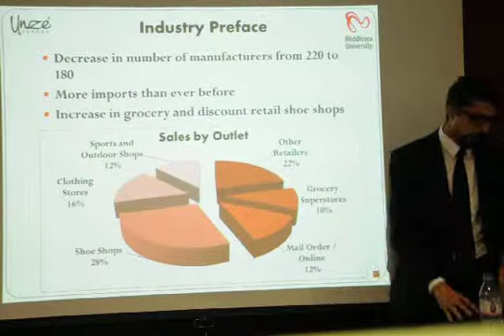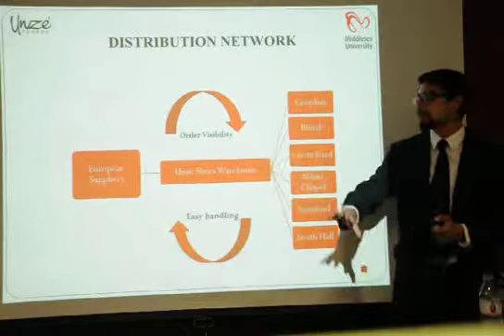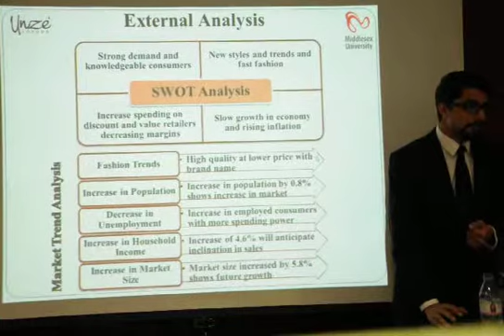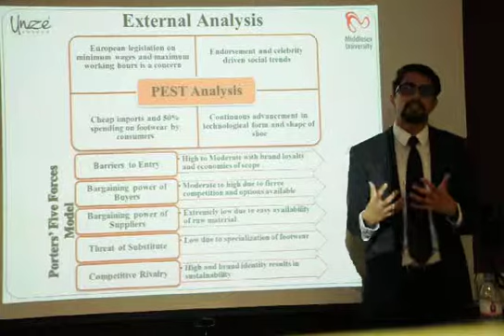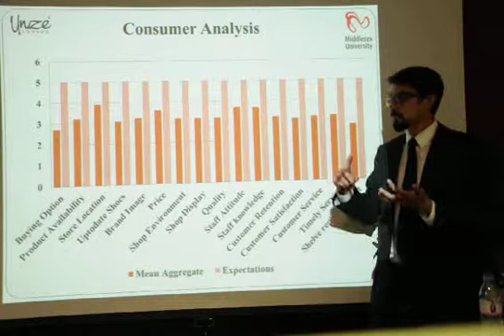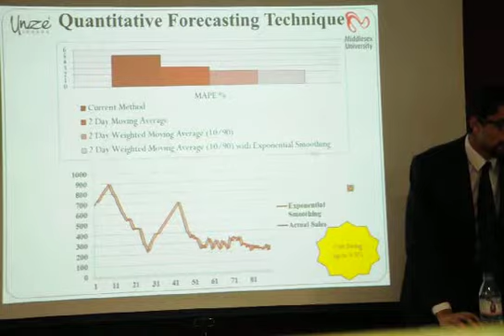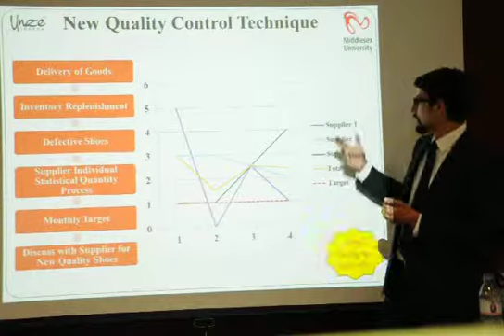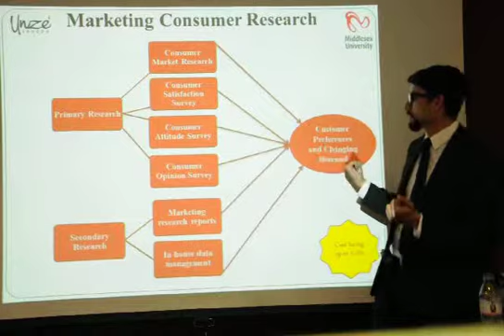Consultancy Project - M00422639 Mohsin Nadeem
Evaluation and Recommendations for Sustainable Supply Chain Management